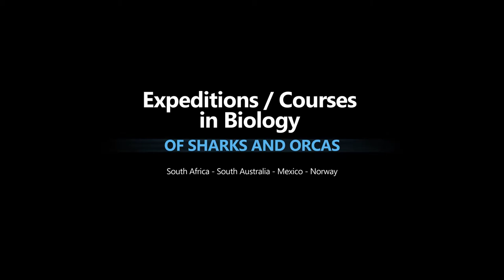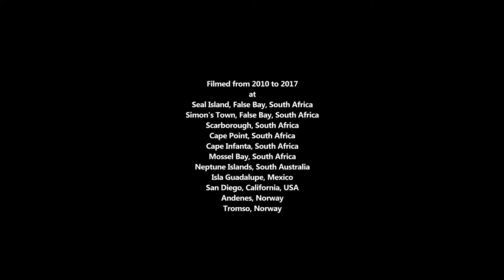A CELEBRATION OF 40 EXPEDITIONS / COURSES IN BIOLOGY OF SHARKS AND ORCAS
40 EXPEDITIONS! Well, I still can't believe it, but so far, over a 7 year period (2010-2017), I've been able to host the unbelievable amount of 40 expeditions to South Africa, South Australia, Norway, Mexico and Argentina! During each expedition I gave courses in biology of sharks or orcas in three languages (English, Italian, French). All my Expeditions / Courses are pure heaven for any person interested in wildlife, from the nature enthusiast to the professional naturalist and biologist. Book now your spot and join us to live the most beautiful and educational experience of a lifetime.